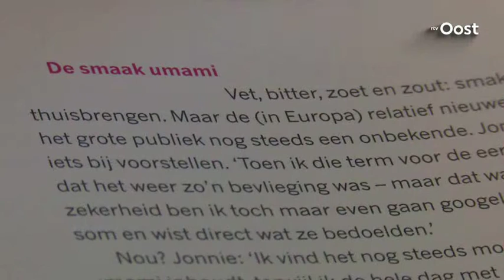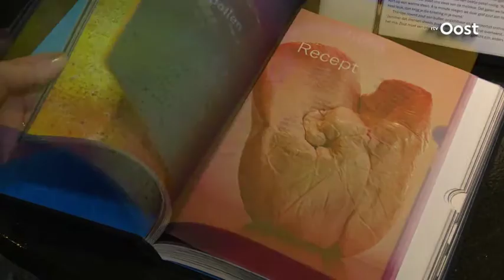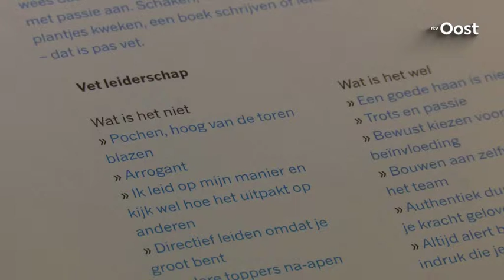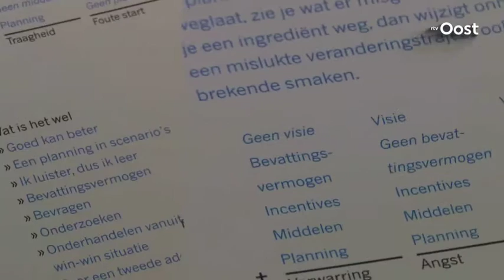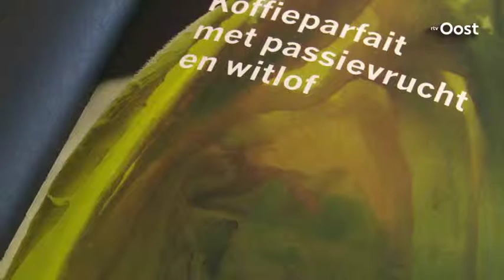Boerenwijsheden bij RTV OOST